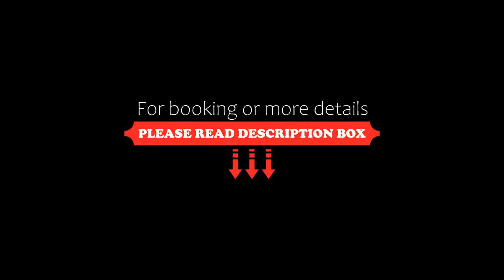Golden Park Rio de Janeiro Aeroporto, Rio de Janeiro, Brazil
About Property:
You're eligible for a Genius discount at Golden Park Rio de Janeiro Aeroporto! To save at this property, all you have to do is sign in.
Ideally located in Gloria Neighbourhood, just 800 m from Marina da Gloria and 1.3 km from Cinelândia, Golden Park Hotel Rio de Janeiro features an outdoor swimming pool and free WiFi throughout the property.
The bright rooms are decorated with wooden furnishing and offer air conditioning, a flat-screen TV with cable channels, a desk and a minibar. The private b...
Property Type: Hotel
Address: Rua do Russel 374 Glória, Gloria, Rio de Janeiro, CEP 22210010, Brazil
Searching For
1. Golden Park Rio de Janeiro Aeroporto - Rio de Janeiro - Brazil
2. Golden Park Rio de Janeiro Aeroporto - Rio de Janeiro - Brazil Address
3. Golden Park Rio de Janeiro Aeroporto - Rio de Janeiro - Brazil Rooms
4. Golden Park Rio de Janeiro Aeroporto - Rio de Janeiro - Brazil Amenities
5. Golden Park Rio de Janeiro Aeroporto - Rio de Janeiro - Brazil Offers and Deals
Audio Credit:
Track Title: Blank Slate
Artist: VYEN